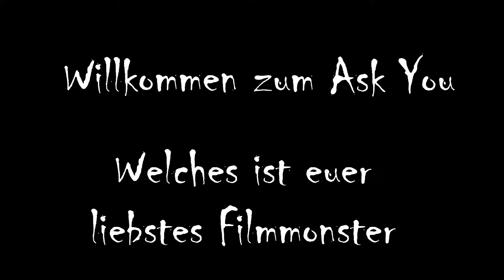Let's Ask You (German) Part 11 - Monster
Welches ist euer Liebstes Filmmonster